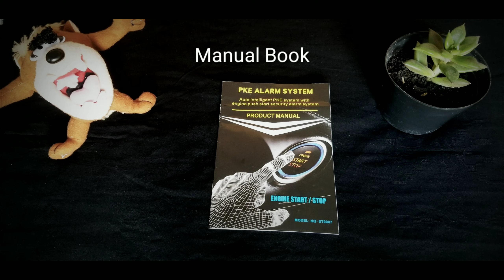Review dan Pemasangan SMART START SYSTEM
SMART START SYSTEM

 Fitur:
 1. Peralatan tombol start suara dan instrumen      ringan
 2. Kendaraan start / stop satu tombol
 3. Mulai remote control mulai kendaraan
 4. Hitung mundur 10 menit
 5. Inspeksi keselamatan rem tangan cerdas
 6. Pemantauan keamanan rem kaki yang cerdas
 7. Fungsi power-off control perangkat anti-pencurian eksternal
 8. Arus operasi sangat rendah

 Spesifikasi:
 Aplikasi: untuk semua mobil baterai 12 V, tru, SUV
 Tegangan operasi: 12V ± 3V
 Istirahat saat ini: kurang dari 10mA
 Frekuensi operasi: 433 MHz
 Tegangan kerja: DC 12V
 Bekerja saat ini: 3mA
 Mode keluaran ACC: mulai matikan
 Mode output ON1: mulai daya normal
 Mode output ON2: mulai matikan
 Mulai mode keluaran: mulai daya normal
 Mode Unlo trigger: pemicu positif
 Mode pemicu lo: pemicu negatif
 Berat kotor: 633g
 Ukuran paging: 230 * 130 * 45mm / 9.06 * 5.12 * 1.77 \ "